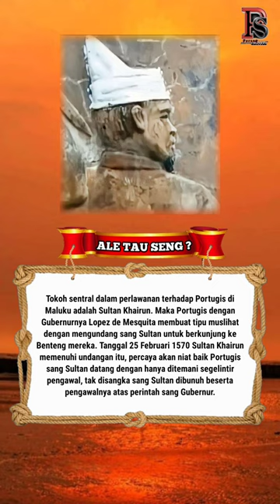Sultan Khairun Sultan Ternate ke-23 | Parang Salawaku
Sultan Khairun Sultan Ternate ke-23